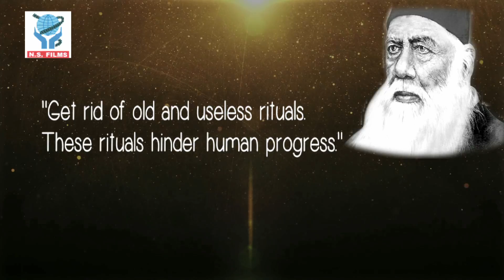Golden Sayings : Sir Syed Ahmad Khan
N.S Films presents Golden Sayings of The Great - Sir Syed Ahmad Khan. Sir Syed Ahmad Khan , the founder of Aligarh Muslim University said some Inspirational Quotes to Educate & Inspire the Young Generation.
Produced by : N.S Films
Directed by : Neelofer Shama

Golden Saying #4